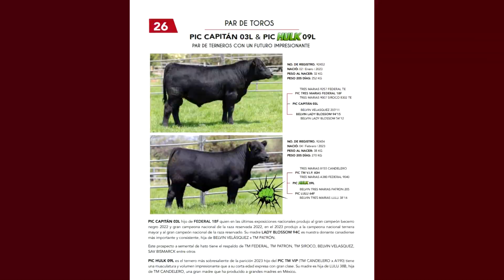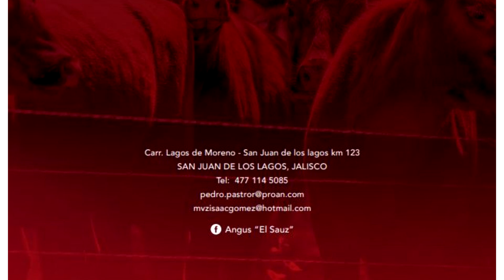Machos jóvenes de la Tercera Subasta de El Sauz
Te mostramos dos toretes de Angus Negro de gran calidad: Hulk y Capitán.
Hulk sorprende por su desarrollo y Capitán por su genética. Este es el Lote 26 de la Subasta de Angus El Sauz, a unas horas de efectuarse (viernes 29 de septiembre en la Union Ganadera de Jalisco)